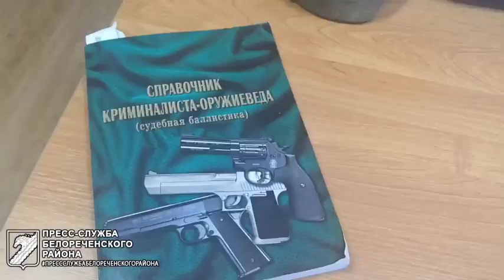Уголовное дело.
В Белореченском районе завершено расследование уголовного дела о причинении тяжкого вреда здоровью.

Информация предоставлена пресс-службой ОМВД России по Белореченскому району @omvd_belorechensk